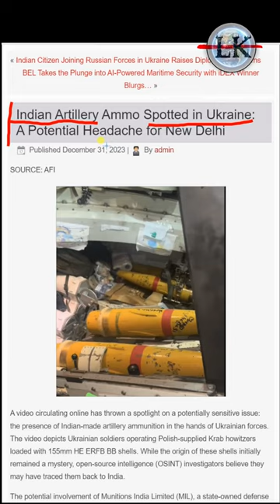अचानक रूस पहुंचा भारत का गोला बारूद 😱🚀 | India Artillery Shells Spotted in Ukraine